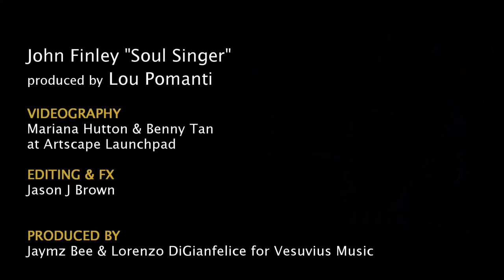Soul Singer Discussions - No. 11 “Who Will The Next Fool Be”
(Composed by Charlie Rich)
John Finley (vocals)
Lou Pomanti (piano, organ, keys and programming)
Marc Rogers (bass)
Davide Direnzo (drums)
Alison Young (saxophone)

SOUL SINGER - ALBUM DISCUSSIONS:
with John Finley & Lou Pomanti talk about the recording of "Soul Singer"
Videography: Mariana Hutton & Benny Tan at Artscape Launchpad
Editing & FX: Jason J. Brown
Produced by Jaymz Bee & Lorenzao DiGianfelice for Vesuvius Music Inc.

Historic rendition was by Bobby “Blue” Bland in the 60s. Pomanti’s intro sets up a “Set `em up Joe” kind of conversation that heats up quickly and burns the club down! Great alto sax solo & “no prisoners” ending.

Ce project a été rendu possible en partie grace au gouvernement du Canada.
FACTOR
THE FOUNDATION ASSISTING CANADIAN TALENT ON RECORDINGS
with support from Canada's Private Radio Broadcasters.